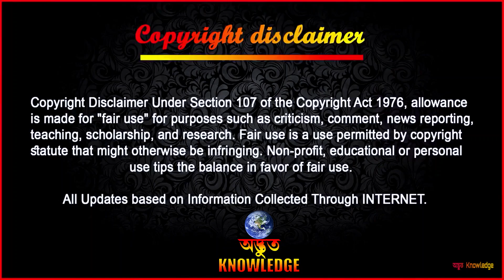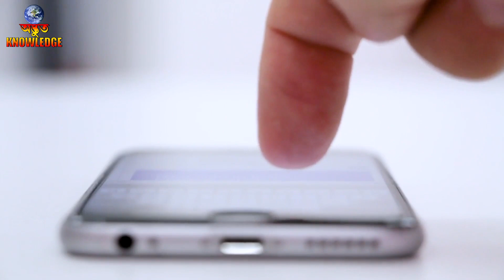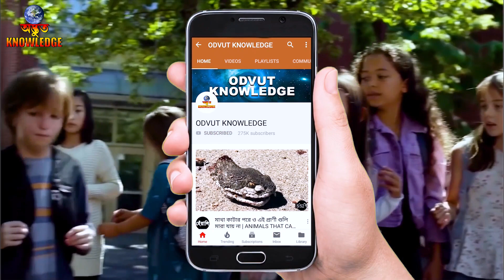ক্যামেরায় রেকর্ড হলো সিলভার চোখ এবং পান্ডার মতো বাচ্চা | Silver eyes & a baby like panda!!!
ক্যামেরায় রেকর্ড হলো সিলভার চোখ এবং পান্ডার মতো বাচ্চা,
Silver eyes & a baby like panda ! ! !

►►►All Updates based on Information Collected Through
                        ►►► INTERNET ►►►